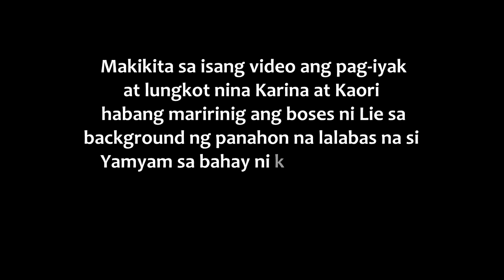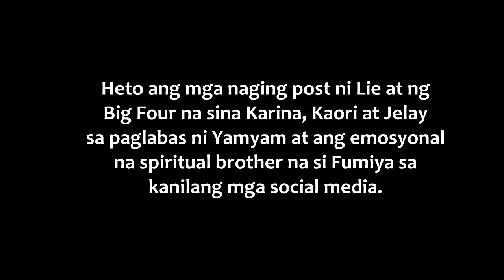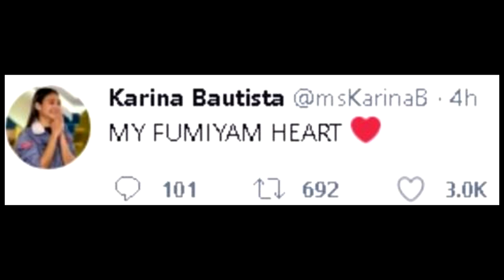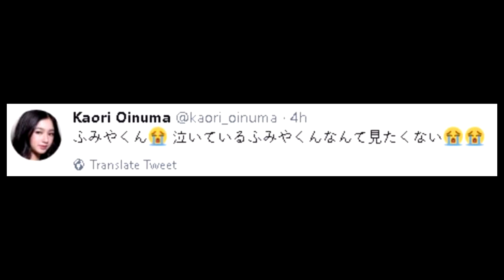LIE, Naantig ang PUSO sa FUMIYAM KASAMA sina KARINA, KAORI AT JELAY!